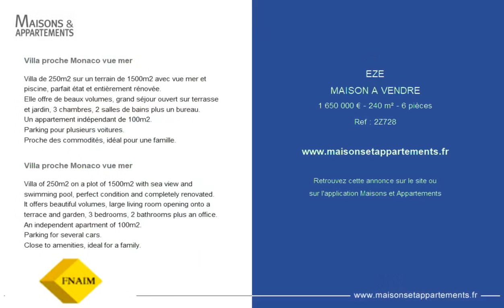ÈZE - MAISON A VENDRE - 1 650 000 € - 240 m² - 6 pièce(s)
Référence : 2Z728

Villa proche Monaco vue mer

Villa de 250m2 sur un terrain de 1500m2 avec vue mer et piscine, parfait état et entièrement rénovée.
Elle offre de beaux volumes, grand séjour ouvert sur terrasse et jardin, 3 chambres, 2 salles de bains plus un bureau.
Un appartement indépendant de 100m2.
Parking pour plusieurs voitures.
Proche des commodités, idéal pour une famille.

Villa of 250m2 on a plot of 1500m2 with sea view and swimming pool, perfect condition and completely renovated.
It offers beautiful volumes, large living room opening onto a terrace and garden, 3 bedrooms, 2 bathrooms plus an office.
An independent apartment of 100m2.
Parking for several cars.
Close to amenities, ideal for a family.

Cette annonce vous est proposée par l'agence AGENCE SUD AZUR

|981242|